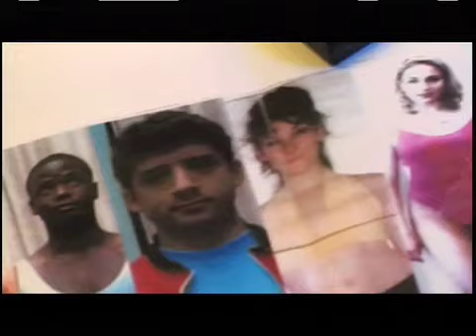ブロードウェイ♩ブロードウェイ コーラスラインにかける夢 予告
10月25日公開　涙、歓喜、夢—人生のすべてがここに！ミュージカルの最高峰を目指して19の役を3000人が競うブロードウェイミュージカルのオーディション、世界初公開！